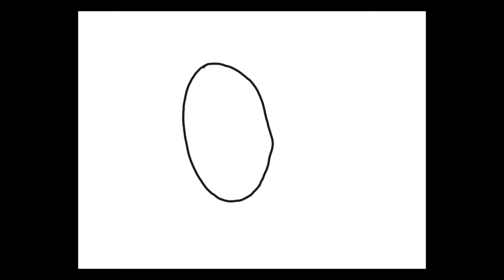아이유 그리기 1분6초